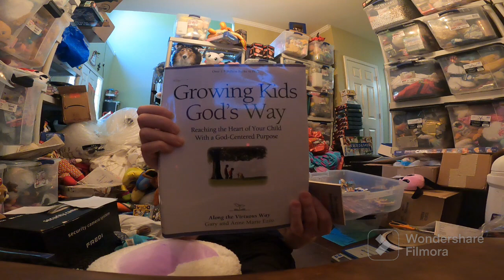This item sold for $350!! What Sold week 25 on ebay, Mercari, Amazon, Poshmark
My family was in town this weekend so sales were a little slow cause I wasn't listing but I still had some good sales!!!  What Sold Week 25!

All these items sold on Amazon, Ebay, and Mercari! Let me know your favorite sale!

14" x 20" poly bags I use for big plush like squishmallows:

Labels I use for my Dymo 4XL Thermal printer:

9" x 12" poly bags I use to ship plush and clothing items:

The bubble wrap I use for my business:

Dymo 4XL is the thermal label printer I use:

full time reseller what sold video